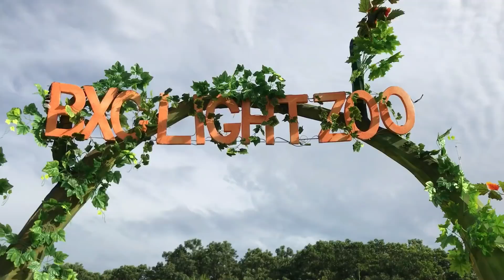Ada Kebun Binatang di Taman Mall | BXC Light Zoo | HOME SCHOOLING Zara Cute dan Little Kenzo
Hari ini zara cute dan little kenzo ke Bintaro XChange. Woooww ternyata ada lampion baru nih. Yaitu ada lampion berbentuk mini zoo atau kebun binatang mini. Waahhh seneng banget deh, sambil melihat pemandangan baru juga sekalian belajar deh. Beginilah anak home schooling, dimana saja belajar hehehe.